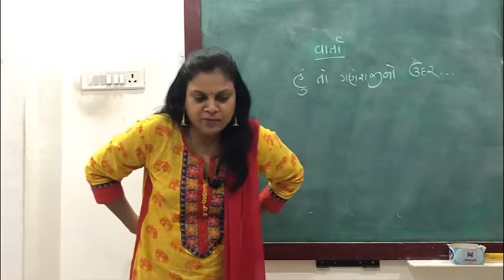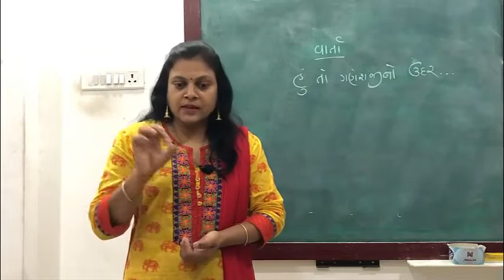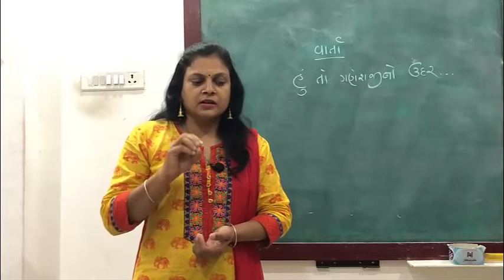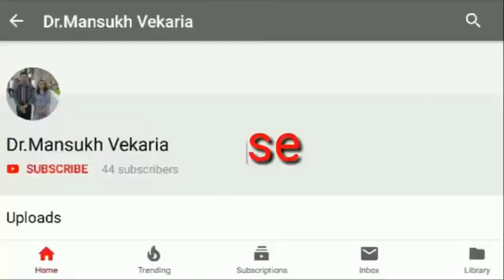બાળવાર્તા હું તો ગણેશજીનો ઉંદર : પ્રસ્તુત કર્તા :- જયશ્રી રંગોલીયા વેકરીયા